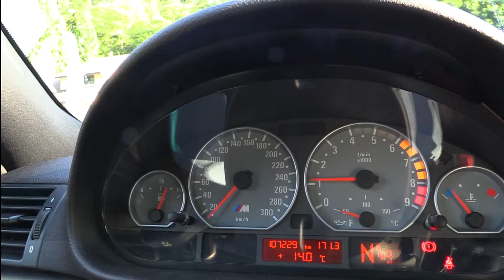2004 BMW E46 M3 Eisenmann Race Cold Start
Demonstrating what Eisenmann Race exhaust section 3/muffler sounds like on a cold (14C/57F) start in the morning.

Exhaust is installed on a 2004 BMW M3 with stock headers, and stock section 1/2.

Sound is recorded by a quality, Rode NGT-2 shotgun microphone with high pass on.  Video is taken by a Canon XA20.